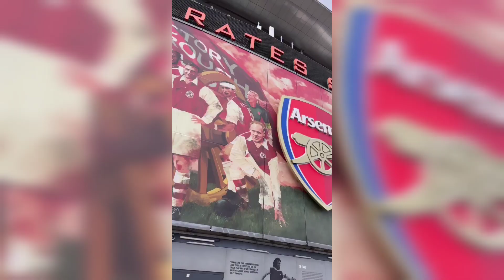Natalie VdK ❤️Biography | Wiki | Fact |Curvy Plus Size Model | Age |Relationship | Lifestyle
Our Channel will give you Lifestyle Video on Bollywood, Hollywood, Instagram stars, and Personalities in light of 4-5 days investigation. Video will incorporate net worth, Income, Property, House, Car, Private stream, Family, Awards, and some more.

And all the pictures are taken from Google images. The pictures are fairly used for making this video as this is an analysis-type video. Thank you, Google, for providing these pictures.
About Ideal Style :
Ideal Style helps all viewers to know the Lifestyle and Biography of Celebrities all over the world. You can watch interesting and Fun Facts and fun videos about Bollywood, Hollywood, the Lifestyle of famous people from across the world, and more in  Ideal Style.
Content Credit
Data Source: Wikipedia (60-70%) and remaining in our examination.
1. We will give Content a full Quality Video.
2. Our Video will be Informative and Useful.
3. Connect with Famous personalities throughout the world.